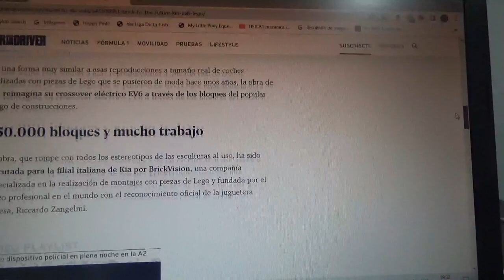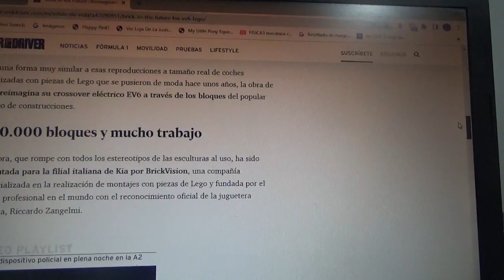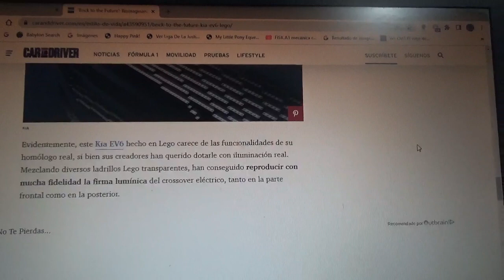Este KIA EV6 hecho de LEGO es parte de "Brick to the Future"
Esta maqueta de tamaño real de este crossover totalmente eléctrico de la automotriz multinacional surcoreana será parte de un evento llamado Milán Design Week que se llevará a cabo en esta misma ciudad de Italia